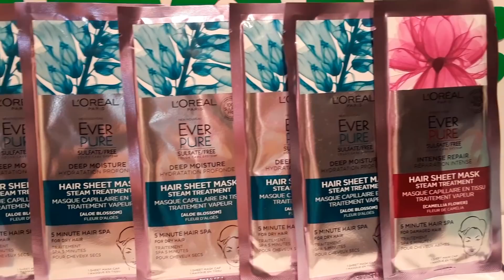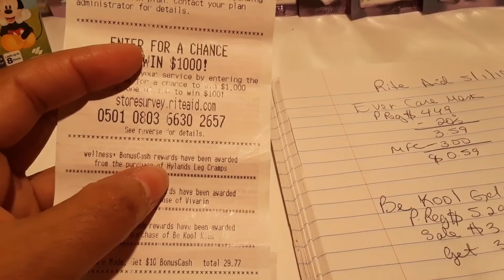Rite Aid. Bonus Cash Escondidos y Nuevos 5/1/2018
Bendiciones mis amigos aqui les muestro mi Compra de hoy.

Si quiere ver mis otros videos de Rite Aid y aprender a comprar mas, ve a este

Tambien puedes ver mi otro canal:  Te con Ana

Registrate en Ibotta App y entra mi codigo para que puedas ahorrar mucho mas. Este es mi codigo en Ibotta.com # ngkfaq